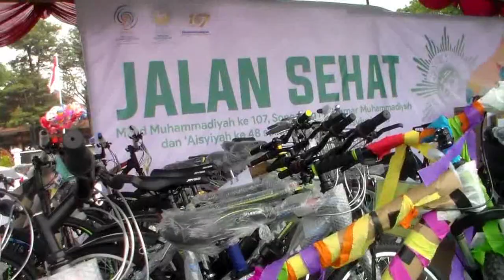HARI BERMUHAMMADIYAH DIIKUTI RIBUAN WARGA BANTUL - JOGJA TV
Ribuan warga Bantul, minggu pagi (22/12/2019) tumpah ruah di Lapangan Paseban Bantul memeriahkan acara Hari Bermuhammadiyah yang digelar oleh Pengda Muhammadiyah Bantul. Acara tersebut juga dihadiri oleh Bupati Bantul dan sejumlah tokoh publik.